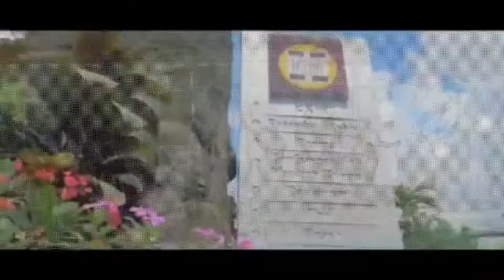FINI HOTEL and CALYPSO NIGHT CLUB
Welcome to FINI HOTEL located 20km from the coastal town of LIMBE in CAMEROON. Ideal for holidays,meetings and company excursions. Don't forget to visit the CALYPSO NIGHTCLUB when you visit Limbe.

PLEASE DONT FORGET TO SUBSCRIBE AND HIT THE NOTIFICATION BELL TO MAKE SURE YOU SEE OUR FUTURE VIDEOS.OUR OBJECTIVE IS TO HAVE 1000 SUBSCRIBERS BEFORE THE END OF 2019 TO ENCOURAGE US MAKE MORE INTERESTING AND LIVE VIDEOS OF OUR BEAUTIFUL COUNTRY CAMEROON!